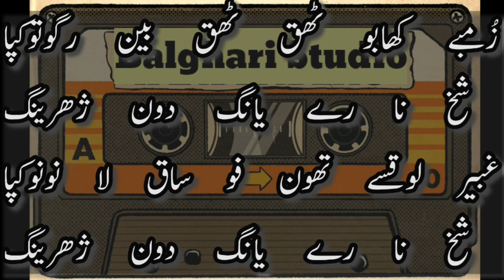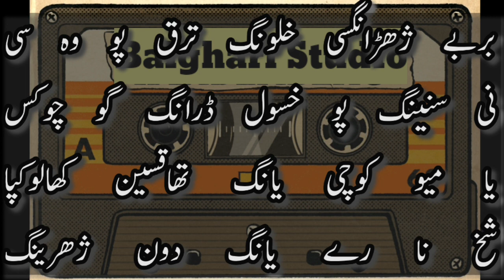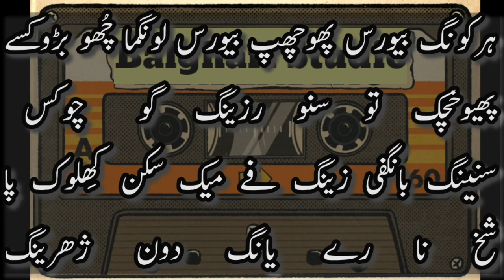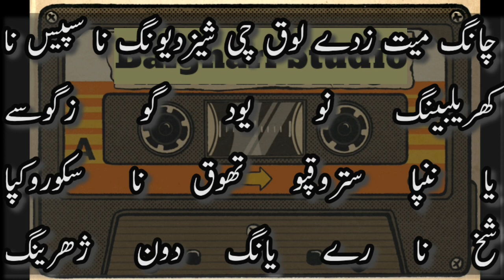Shakh na ray yang dun xharing | Muhammad Abbas Khargrong | Balti Song with Lyrics 4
بلتی غزل گو شاعر محمد عباس کھرگرونگ کا ایک منفرد کلام "شخ نا رے یانگ دون ژھرینگ" پیش خدمت ہے۔ یہ غزل انتہائی معنی خیز اور دل میں اتر جانے والے کلمات سے پر ہے۔
پیشکش: بلغاری اسٹوڈیو
ہمارے چینل کو سبسکرائب کریں اور بلتی ادب کو اجاگر رکھنے میں تعاون کریں۔ شکریہ۔